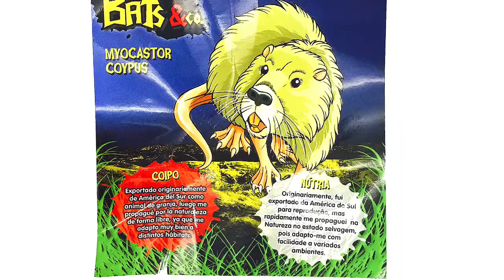Rata Coipo UNBOXING Bats & co.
Hola amigos les presento mi nuevo canal de UNBOXING donde pondre poco a poco videos de las colecciones que llamo ¡Que se ven!, iremos mejorando los videos y espero subir siempre videos de los productos que más te gustan o que no sabias que eran top aqui en España. un saludo mi nombre es Elizabeth y humildemente tengo un quiosco.

En este video les muestro unas de las figuritas Maxi Edition de Bats & co la Rata Coipo UNBOXING Bats & co.